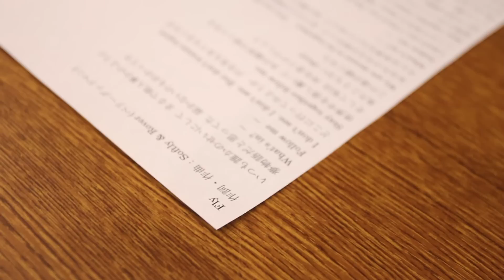Softly / Fly (short version)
～アルバム『Softly,はじまるよ。』(ZLCP-0231)より～
Distributed By Village again association Co.,LTD.

ボーカル、作詞担当のMUTSUKIとギター、コーラス、作曲担当のHARUKAからなる、2人組シンガーソングライター”Softly(ソフトリー)”。

「Fly」はベリーグッドマンのリーダーRoverと一緒に作成した楽曲で、
歌を通して地元の苫小牧から世界へ羽ばたいていきたいという気持ちが込められていて、
新生活を迎える方の背中をそっと押してくれる1曲になっている。